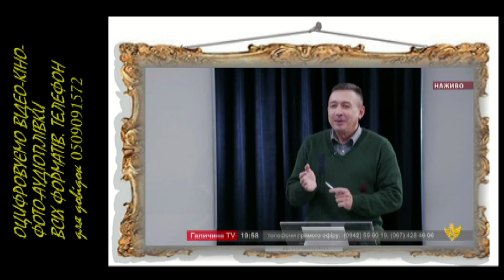Байка про реформований сад. ОЦИФРУВАННЯ кіно-відео-фото-аудіо плівок всіх форматів (+38) 0509091572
Студія документального кіно Мирослава Бойчука презентує:
Прямий ефір на ОТБ "ГАЛИЧИНА". Фрагмент - 4.
Байка про реформований сад.
* ЗДІЙСНЮЄМО ПРОФЕСІЙНЕ ОЦИФРУВАННЯ ТА РЕСТАВРАЦІЮ БУДЬ-ЯКОГО ЗОБРАЖЕННЯ, а саме: ВІДЕО та КІНОПЛІВОК, ФОТО (негативів та паперових), СЛАЙДІВ ТА АУДІО БУДЬ-ЯКИХ ФОРМАТІВ.
НАША адреса. УКРАЇНА, ІВАНО-ФРАНКІВСЬК, ВУЛ. СТЕПАНА БАНДЕРИ №6. СТУДІЯ ДОКУМЕНТАЛЬНОГО КІНО МИРОСЛАВА БОЙЧУКА.
ТЕЛЕФОН для довідок: (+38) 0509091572.
* ДЛЯ ІНОГОРОДНІХ ВИКОНАННЯ ЗАМОВЛЕННЯ ЗДІЙСНЮЄМО ЧЕРЕЗ НОВУ ПОШТУ БЕЗ ПЕРЕДОПЛАТИ.
* УКРАЇНА, ІВАНО-ФРАНКІВСЬК, НОВА ПОШТА №10, вулиця СТЕПАНА БАНДЕРИ 10-Б. БОЙЧУКУ МИРОСЛАВУ ПЕТРОВИЧУ.